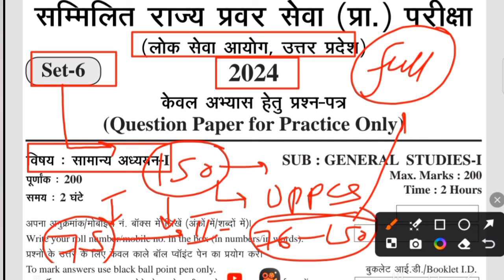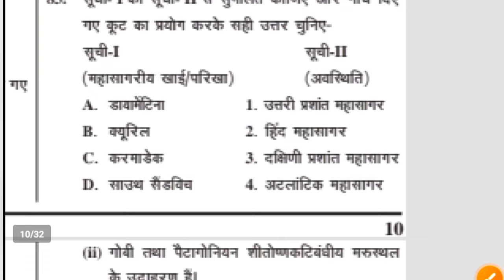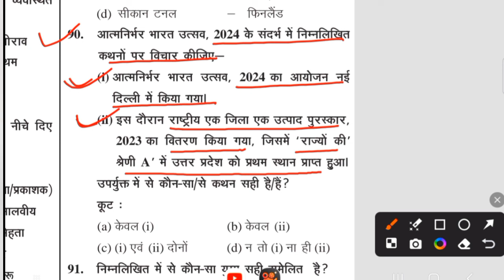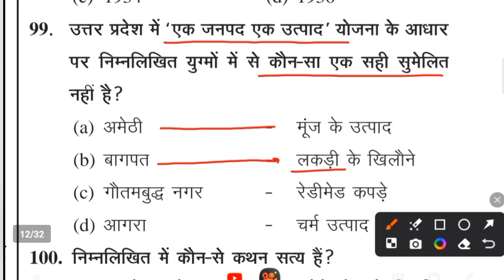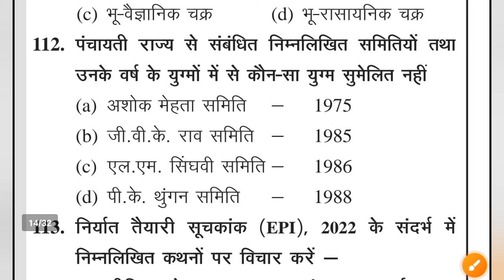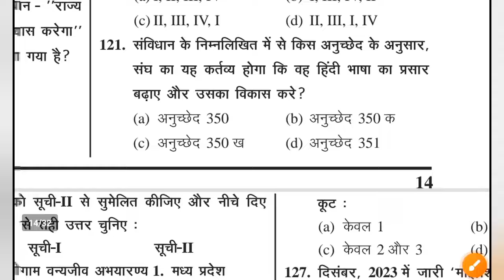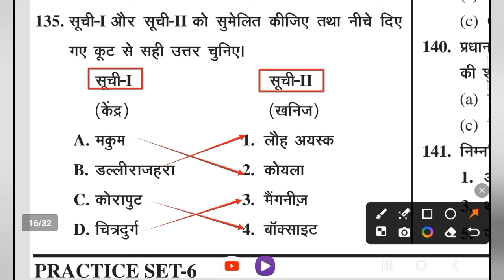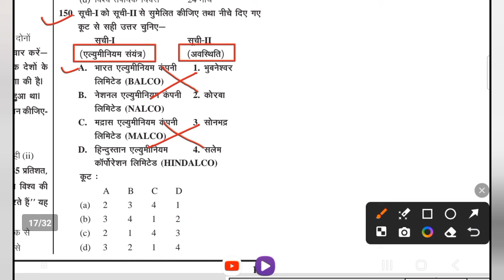घटना चक्र: UPPCS PRE 2024 (Practice Set -6) | Part -2 | Ghatnachakra UPPSC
Thanks 🙏🙏
GS, Gk , Current Affairs, Math Reasoning etc
UPSC(pre)

Thanks 🙏🙏
    🇮🇳🇮🇳🇮🇳जय हिन्द 🇮🇳🇮🇳🇮🇳